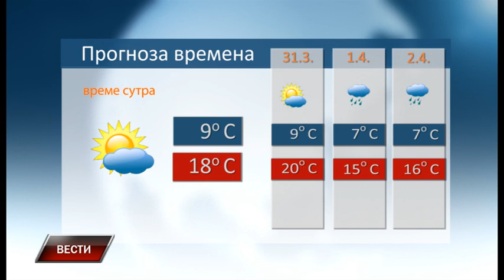Vesti 29 3 2023